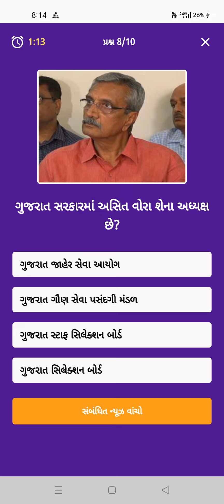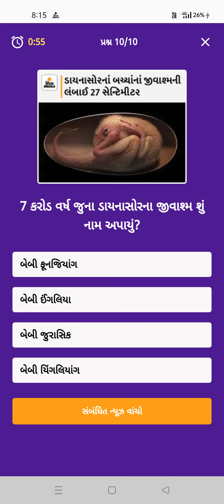Divya Bhaskar Quiz Answers day||Date:24/12/21 Divya Bhaskar Quiz|| askar Quiz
Divya Bhaskar Quiz Answers day||Date:
24/12/21 Divya Bhaskar Quiz||
Divya Bhaskar Quiz||
દિવ્યભાસ્કર ક્વીજ
આજ ની દિવ્ય ભાસ્કરમાં પ્રસ્નો
Daily Divya Bhaskar Quiz day